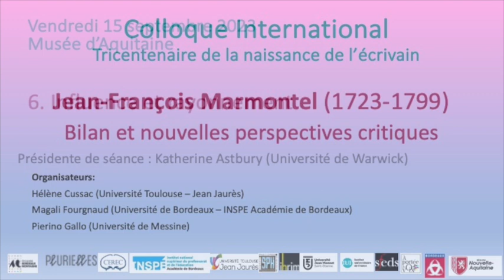Colloque international Tricentenaire de la naissance de l'écrivain Jean-François Marmontel.(1723-99)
6. Influence et rayonnement
Florence Boulerie (Université Bordeaux Montaigne), « L'ombre de Marmontel : l'influence conflictuelle du philosophe sur l'oeuvre de Félicité de Genlis »